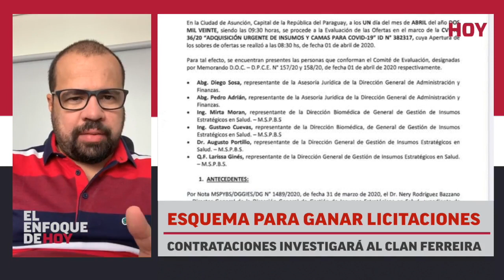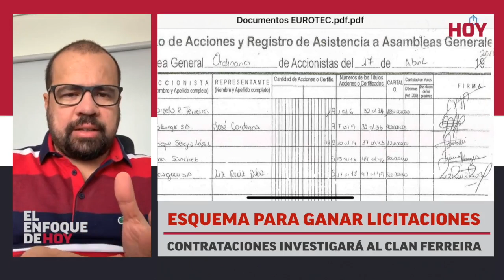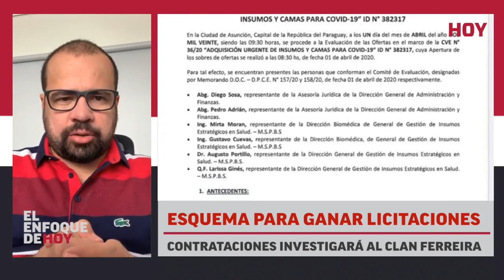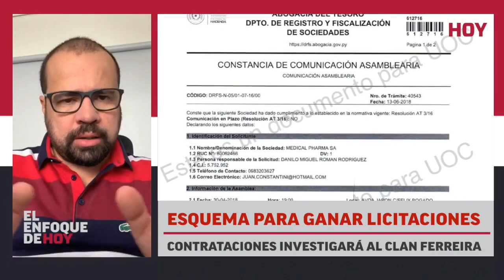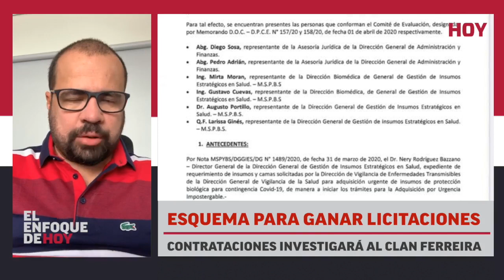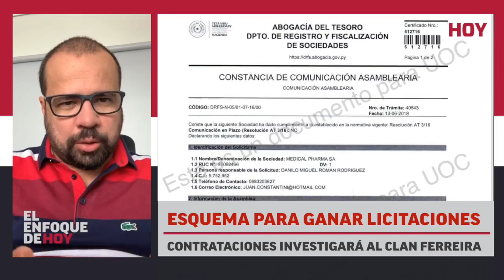Esquema para ganar licitaciones: Contrataciones investigará al clan Ferreira